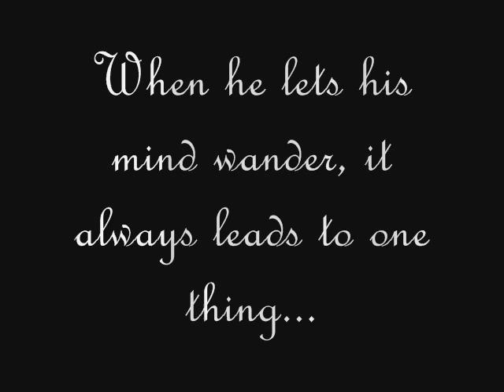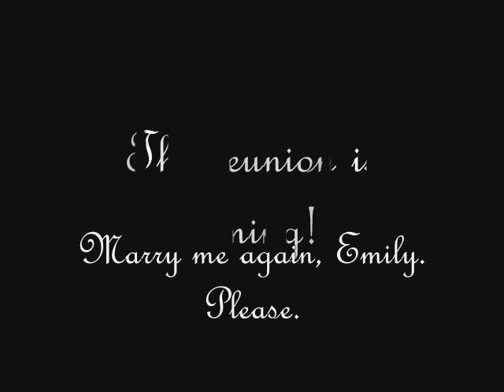Please Forgive Me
He can't stop loving her.